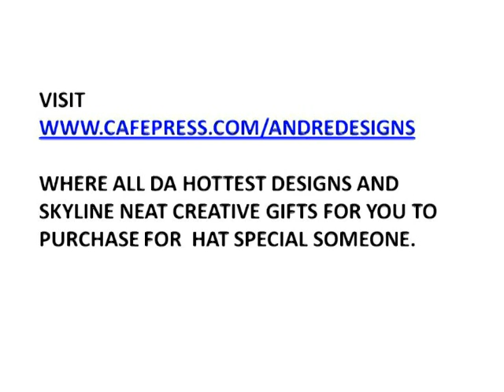ADVERTISEMENT FOR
AS TSHIRTS,MUGS,FRAMED PICTURES ETC...